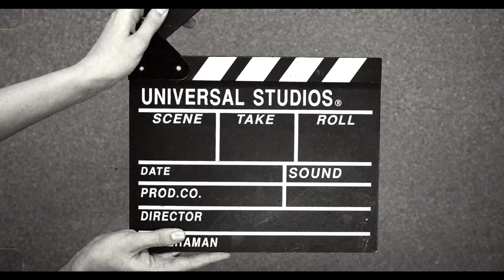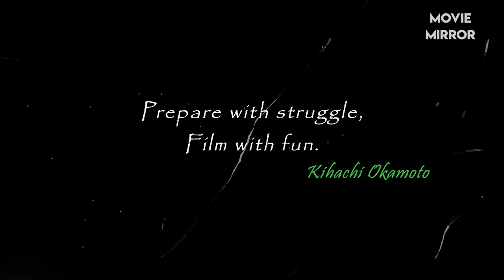UNDERRATED MOVIES OF SHIBOPRASHAD MUKHERJEE AND NANDITA ROY || MOVIE MIRROR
Shiboprasad Mukherjee and Nandita Roy are one of the finest director duos in the current Bengali film industry aka Tollywood. Their movies are very popular in the Bengali audiences but some of their works have not been seen by the masses... In this video, we talk about these movies that everyone must watch...

Script: Arnab
Voice Over: Arnab
Editing: Arnab
and
Dibyendu